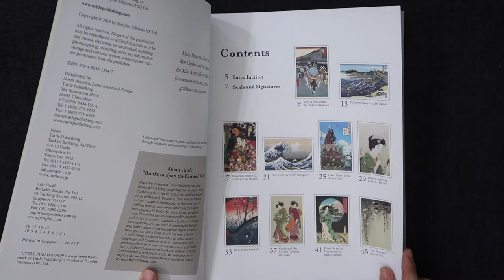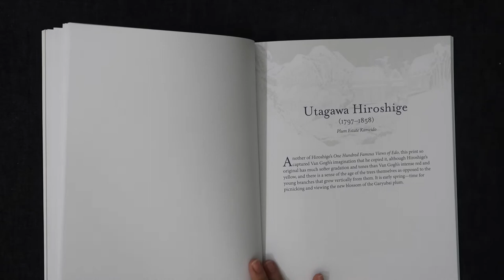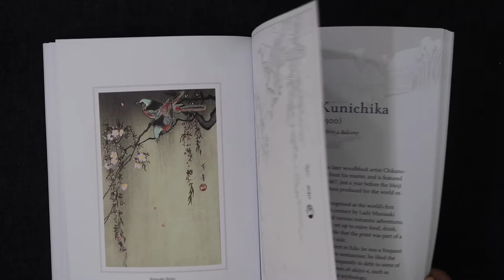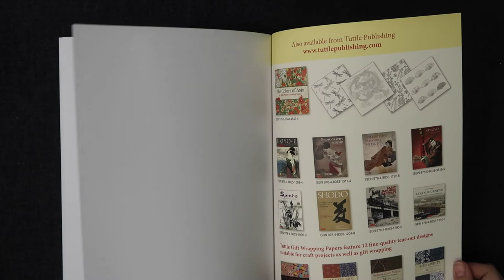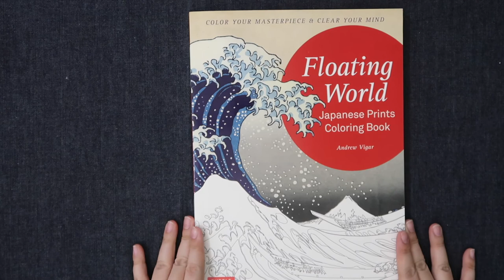FLIP THROUGH ~ Floating World Japanese Prints Adult Coloring Book by Andrew Vigar